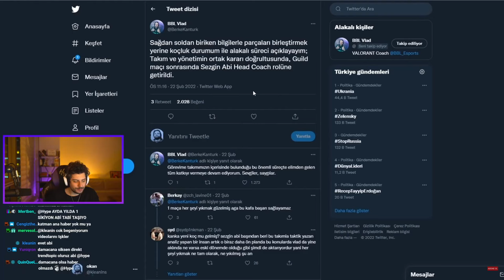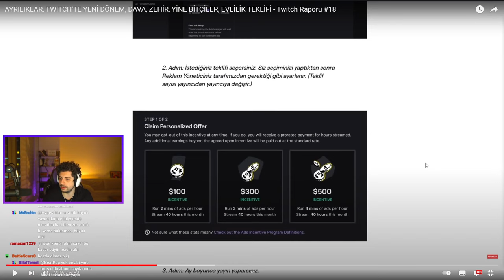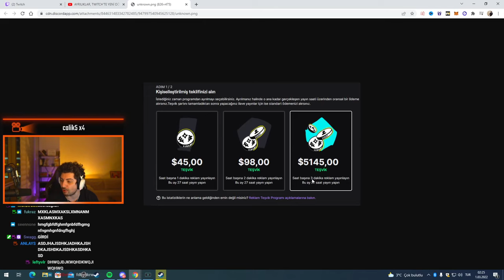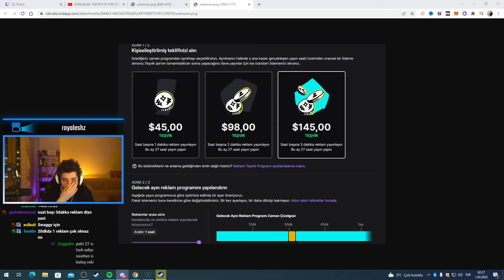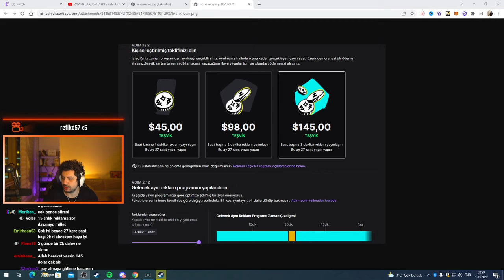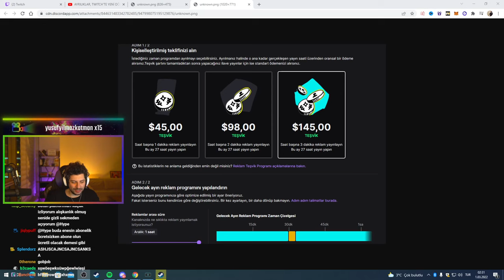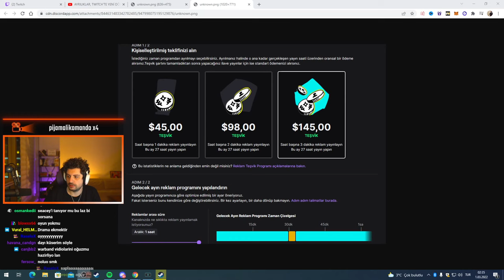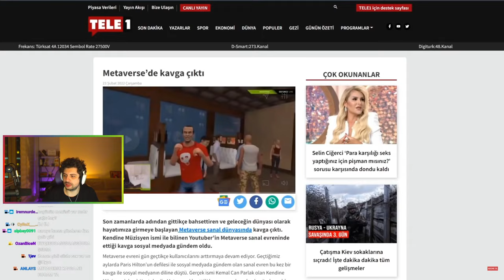HYPE | TWİTCH'İN YENİ REKLAM GELİRİ SİSTEMİYLE İLGİLİ KONUŞUYOR!